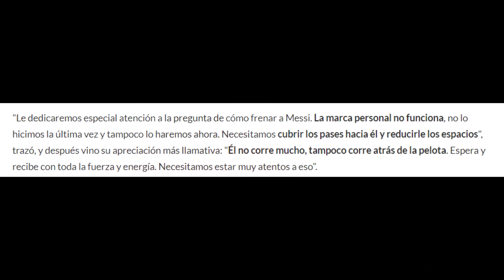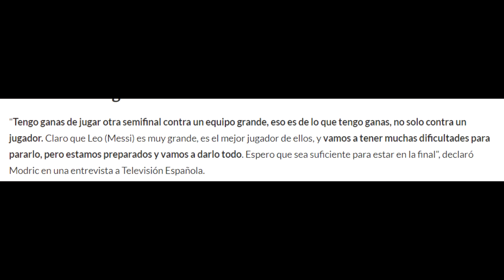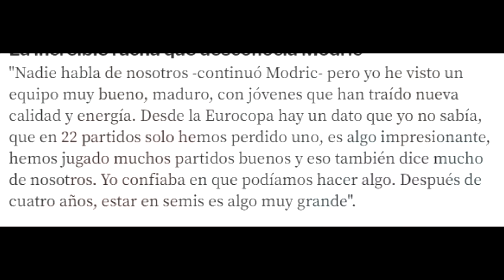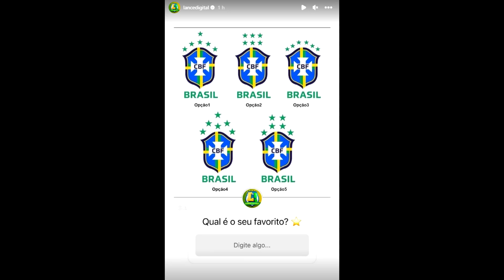💥MODRIC Y DT DE CROACIA SE RINDEN A MESSI ANTES DE ENFRENTARSE A ARGENTINA! “ES EL MEJOR DEL MUNDO”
Declaraciones del entrenador de Croacia, Dalic y su capitán Modric sobre Messi y Argentina en la previa de la semifinal del mundial 2022 que no dejan indiferente a nadie.